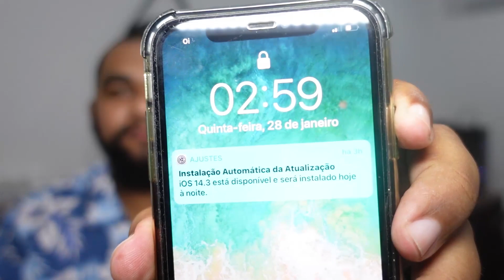ORAÇÃO DA MADRUGADA | 3:00 DA MADRUGADA É A HORA DE OUVI O ESPÍRITO SANTO. 10º DIA | ELISEU LUSTOSA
ORAÇÃO DA MADRUGADA | 03:00 DA MADRUGADA É HORA DE OUVI O ESPÍRITO SANTO - 4º DIA  | ELISEU LUSTOSA

Sintomas de que você precisa fazer essa ORAÇÃO:
• Desgaste físico
• Falta de recursos
• Dívidas
• Desemprego
• Falência
•Discussão em casa por dinheiro
• Depressão
• Ansiedade
• Insônia
• Suicídio
• Isolamento
• Solidão
• Alcoolismo
• Vícios